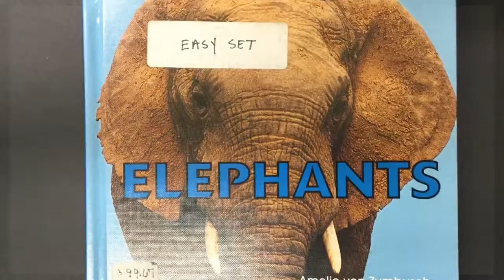Elephants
Fact or fiction project for first grade students.